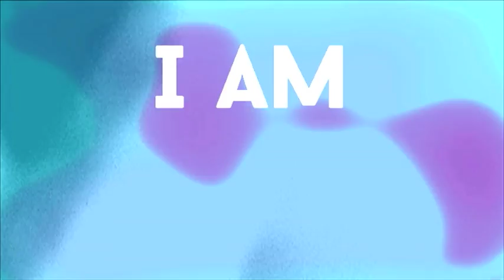LOVE IN CRYSTAL - Lyric Video - by Dudley Saunders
"Two men are set to be remembered, if only in part: they grow up the way their families like, they come to New York, start careers. But they can’t be anything but what they were expected to be.  They can’t imagine something different.  They want to, they feel so empty and trapped, and life feels so literal.

And then one night when the feeling is particularly bad, they both take a drug and it brings them to life.  Together.

They give up everything to feel this way.

Later, when the Ukrainian super is clearing out the apartment, he sees this tie and thinks one of them must have had a job, once."

From the multimedia piece, IN THESE BOXES.